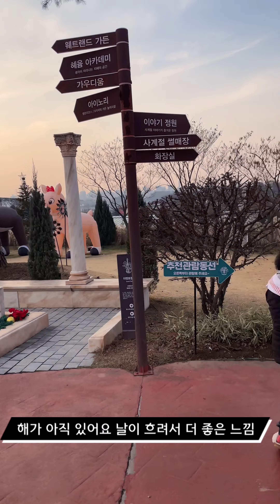파주 퍼스트 가든 불빛구경감